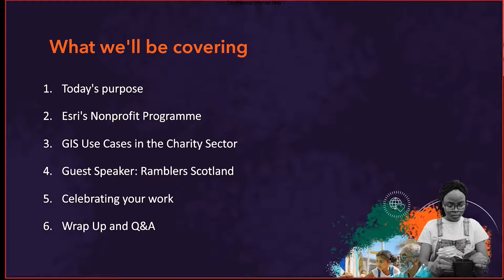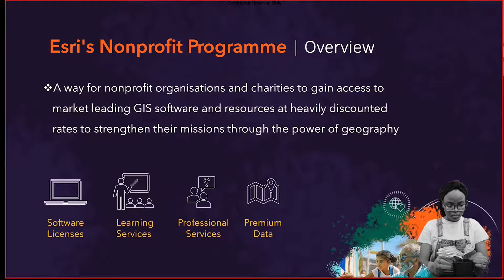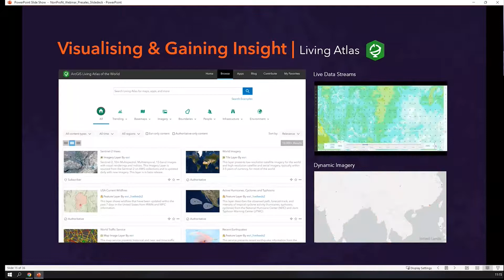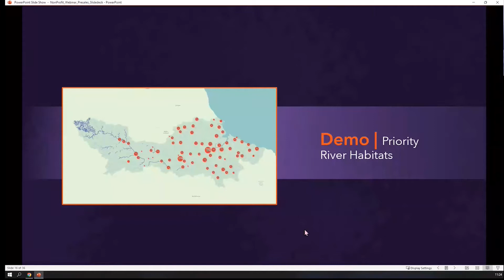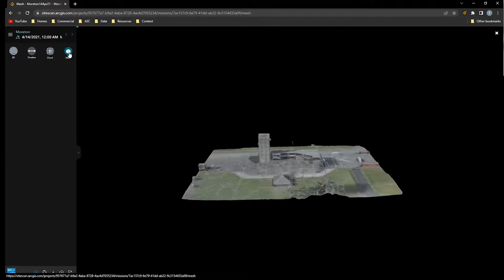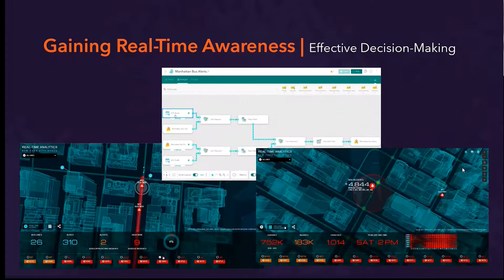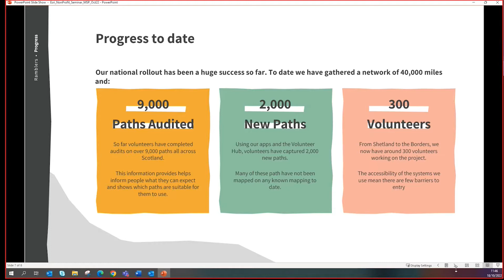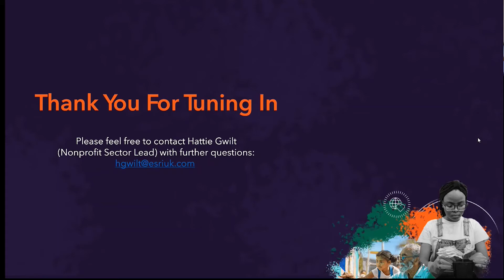Advance Your Charitable Mission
How charities and non-profits are taking a geographic approach.

Ever wondered how to map your charity’s assets? Or map where your volunteers are coming from? Or where demand for your services is greatest? If these questions resonate, then view this video to learn about how to apply a geographic approach to your non-profit’s mission.